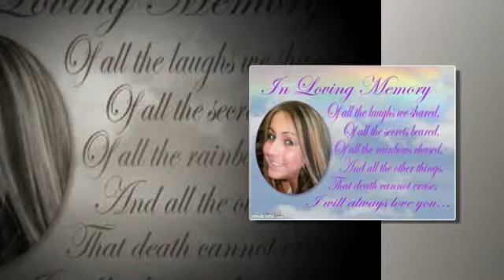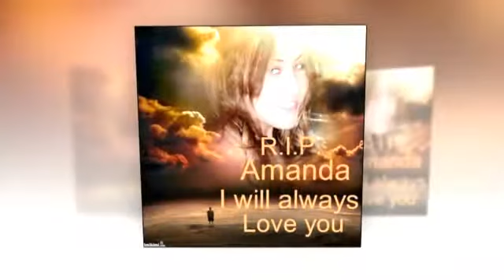In Loving Memory Of Amanda Rebello